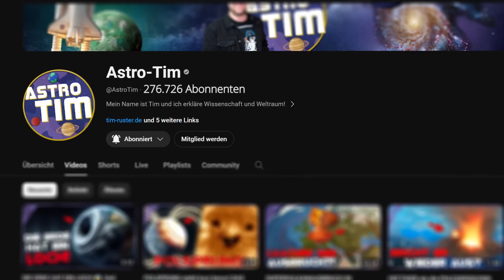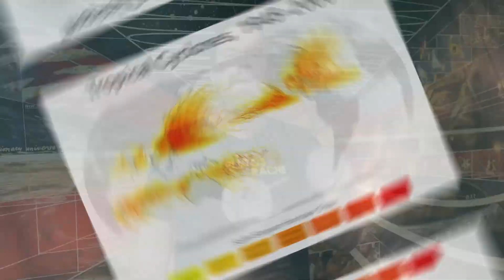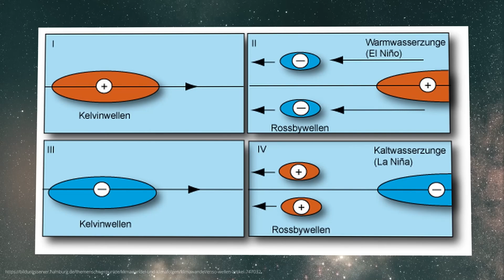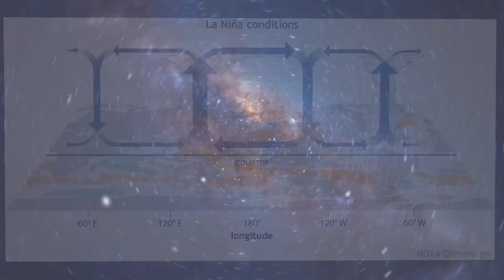La Niña will change the weather GLOBALLY as early as next month!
La Niña is coming! And that will change the global weather quite a bit... Storms, drought, hurricanes - what should we expect in Germany? We take a close look at the weather phenomena La Niña and its counterpart El Niño!